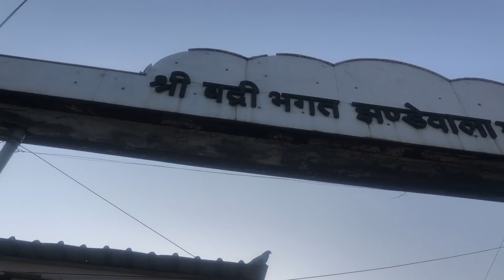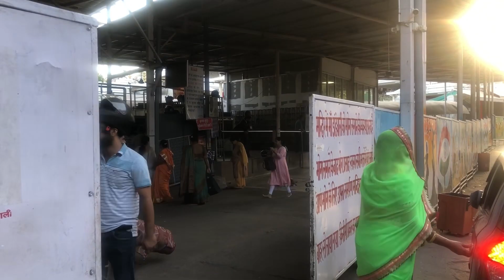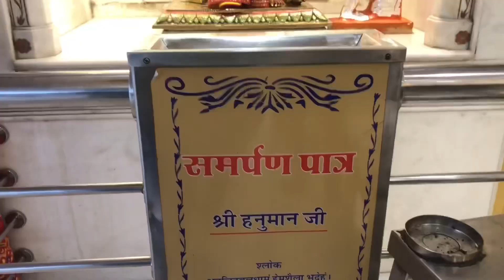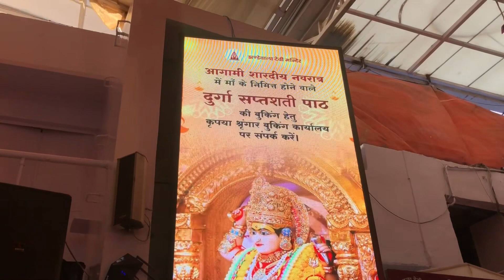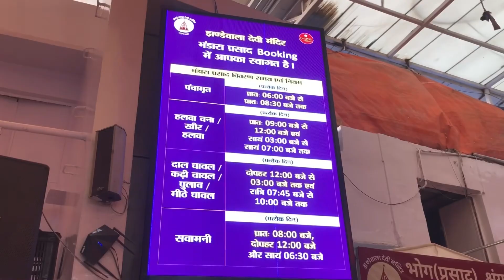झण्डेवाली माता क़रोल बाग़ दिल्ली | 100 साल पुराना प्राचीन मंदिर | जय माता दी